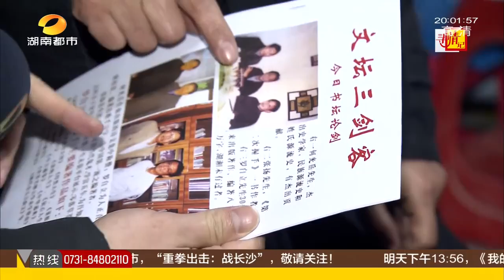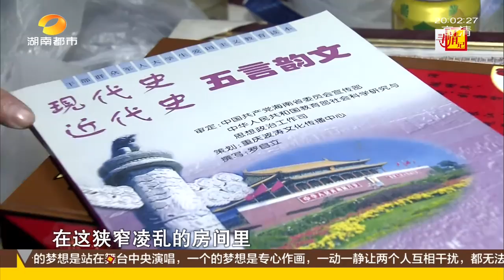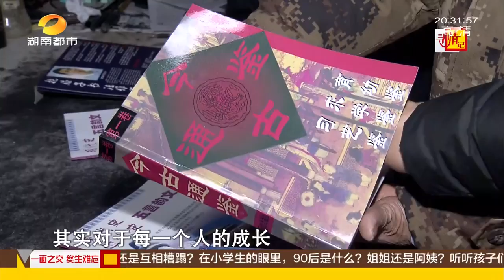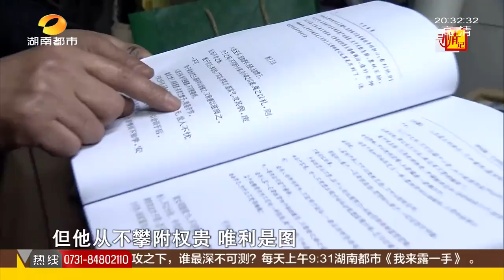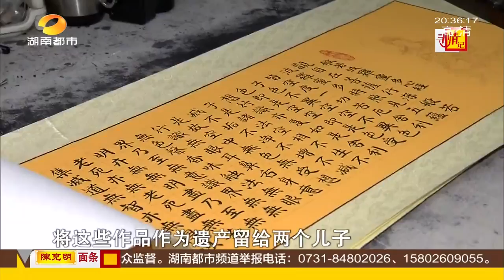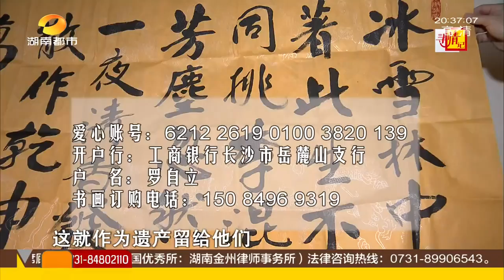寻情记20170206期：旷世师生恋 双胞胎儿的未知命运